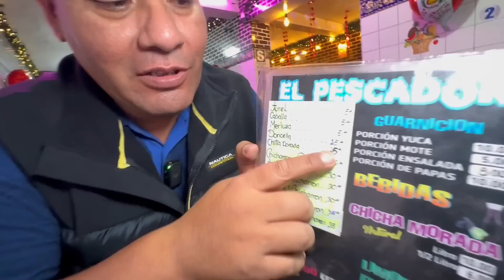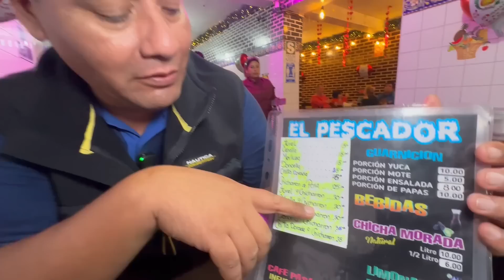EL MEJOR HUARIQUE DE PESCADO FRITO (más de 30años)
Amigos encontramos un buen Huarique de pescado frito en SMP av Perú con Huancayo EL PESCADOR